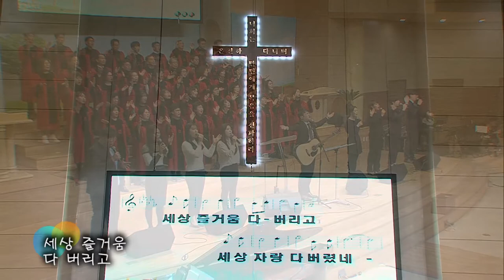2018.2.25 레위지파 경배와 찬양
Song List
 1. 찬 250장 구주의 십자가 보혈로
 2. 찬 95장 주 예수보다 더 귀한 것은 없네